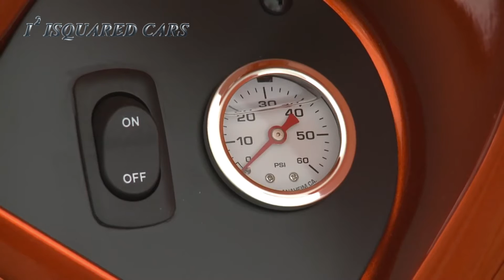2016 Jeep CJ66 Concept Exterior Design Overview at SEMA HD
2016 Jeep CJ66 Concept Exterior Design Overview at SEMA HD

Take a Jeep Wrangler TJ frame, hang a 1966 Jeep Wrangler CJ universal Tuxedo Park body on it, add in Wrangler JK elements and fuel it with new Mopar-powered products set to be revealed later on Tuesday at the Mopar SEMA press event, and you’ve got the Jeep CJ66. The unique cocktail of three Jeep vehicle generations demonstrates that new Mopar power applications are also available for those more at home on the trail than the street.

The narrow-bodied Jeep CJ66 harnesses horsepower with a six-speed manual transmission. A Mopar engine cover shelters the powerplant and a Mopar cold-air intake and Mopar cat-back exhaust bump up off-road performance a notch or two. Front and rear Mopar Dana 44 Crate axles help the Wrangler easily crawl over rocks and boulders.

The painted, Copper Canyon-colored body pops, riding high on giant 35-inch BFG all-terrain tires paired with a two-inch lift kit. The BFGs are wrapped around functional, Jeep Performance Parts (JPP) 17-inch beadlock wheels that assist the rubber in negotiating the off-road, with custom beadlock rings painted to match the body color. A concept two-way air system allows off-roaders to quickly air up or air down tires to the desired pressure. Oversized, concept fender flares offer defense against trail obstacles at the front and rear, with added protection delivered by Mopar 10th Anniversary Wrangler JK Rubicon Bumper Kits, JPP skid and front bumper plates and concept JPP rock rails custom cut to fit the Wrangler CJ body.

The Copper Canyon skin is highlighted on both sides with a custom matte-black CJ66 graphic stripe that runs along the side of hood. The concept hood, bezel and latch are also colored matte black, along with the iconic seven-slot Jeep grille and bezels of the Wrangler JK headlamps. Mopar LED amber fog lamps and a Mopar Warn winch, with a fair lead adapter to guide the winch cable, augment the CJ66’s off-road capabilities. The custom, race-car-inspired fuel filler cap is shifted to the inside fender wheel well.

Title: Dub Zap
Artist: Gunnar Olsen
Genre: Dance & Electronic
Mood: Dramatic